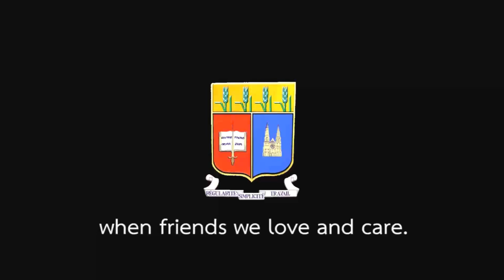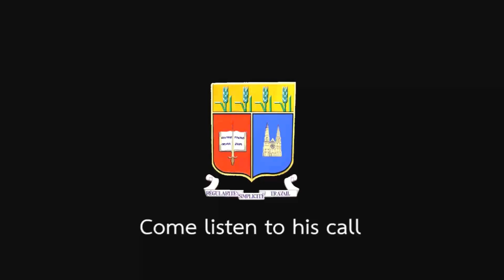Saint Paul Hymn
เพลง Saint Paul Hymn

Hark, Daughter of the great St. Paul
Come listen to his call
O children of this loved school
The loving nurse of all
Rejoice in God do work and play
Be true from day to day.
Beloved school of mine,
My pains and joys are thine.
My childhood’s early dreams
are closely linked with thee.
The hope that heaven brings
Thou dost unfold to me,

Sweet are the days of childhood
when friends we love and care.
Those golden links of childhood
whose sympathy we share.

Do stay and whiled the hours away
With us in work and play
And when we leave our dear old school,
These memories we’ll recall